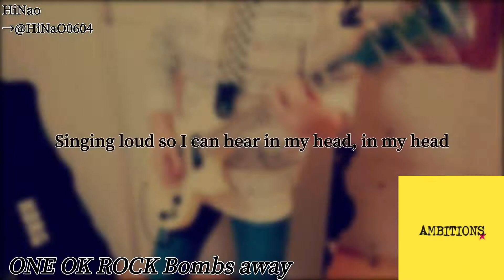ONE OK ROCK Bombs away Guitar cover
ONE OK ROCK Bombs away Guitar cover by HiNao